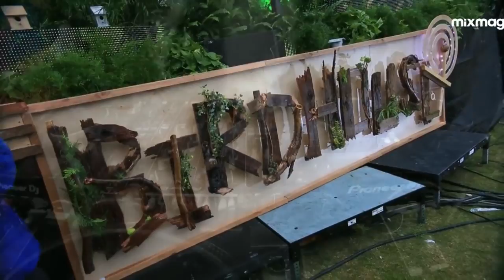Skream Live Birdhouse Set at CRSSD - March 2017 (Mixmag)